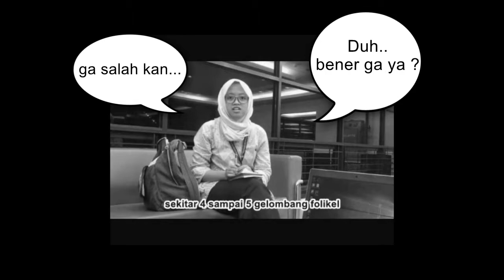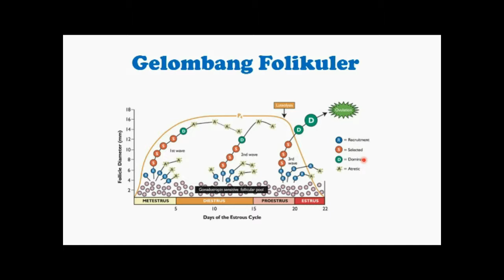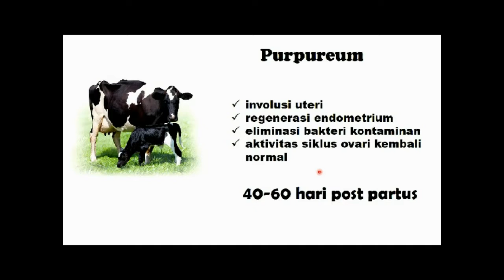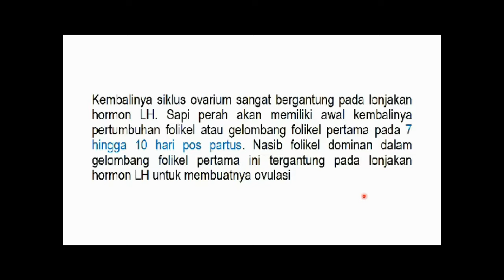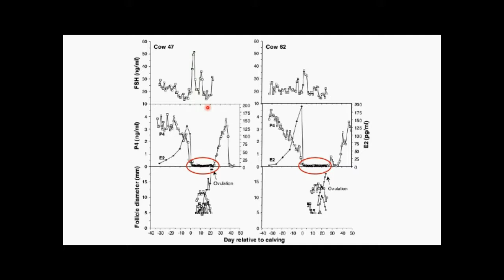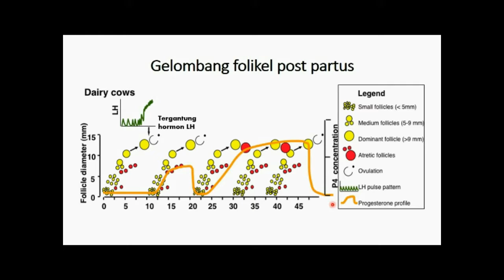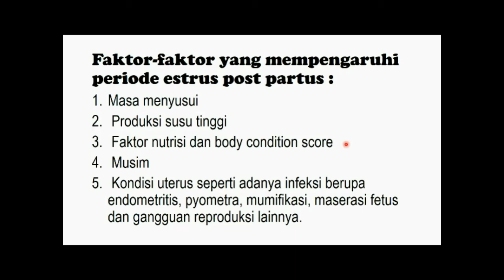Ujian PKL Kesehatan Reproduksi Sapi #1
Ujian PKL Kesehatan Reproduksi Sapi mahasiswa PS PPDH FKH IPB